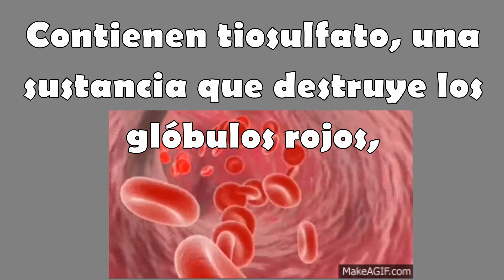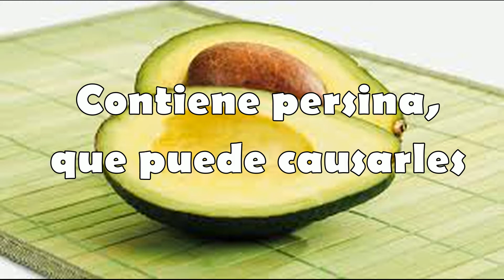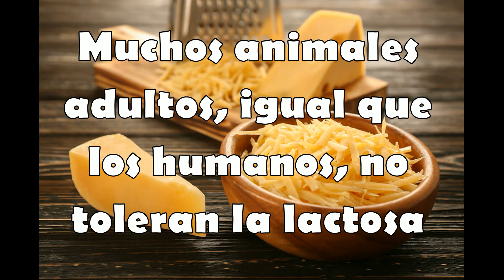**Alimentos tóxicos para perros y gatos**